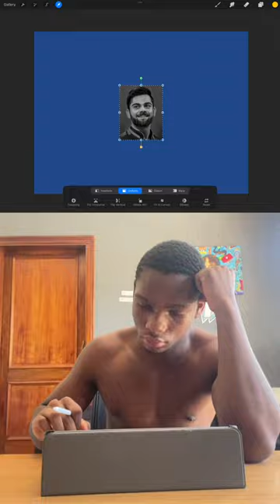Digital Portrait of Virat Kohli